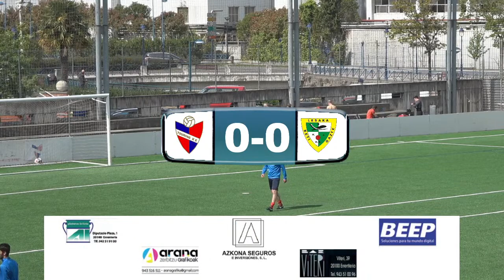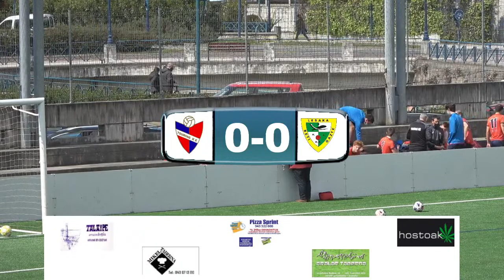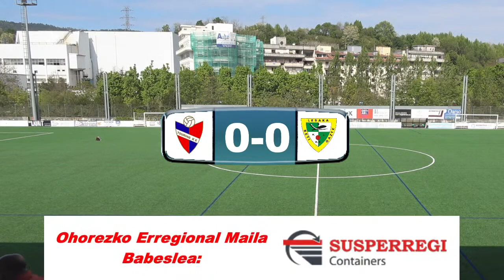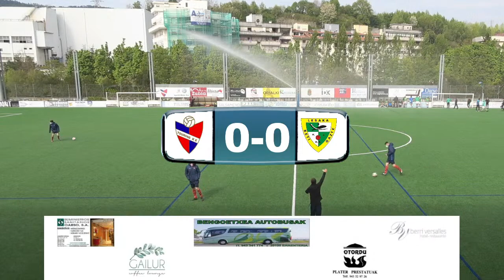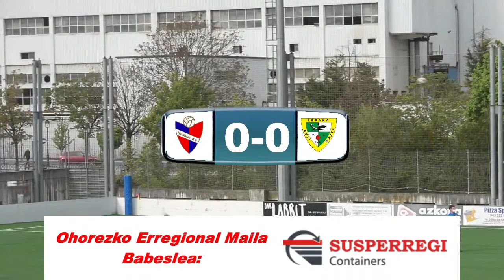Touring KE - Beti Gazte KJKE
20/21 Ohorezko Erregional Maila 8 en jardunaldia.

20/21 División de Honor Regional 8a jornada.